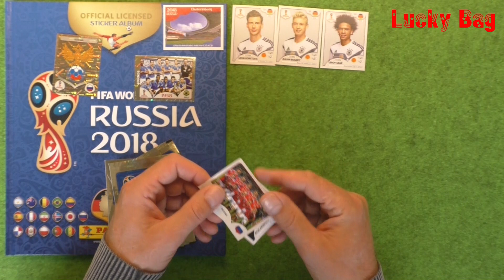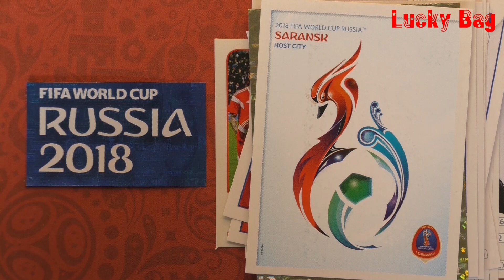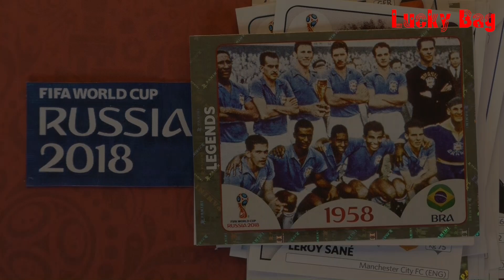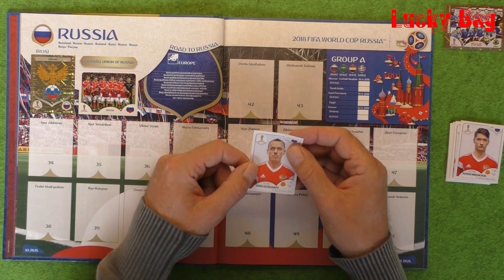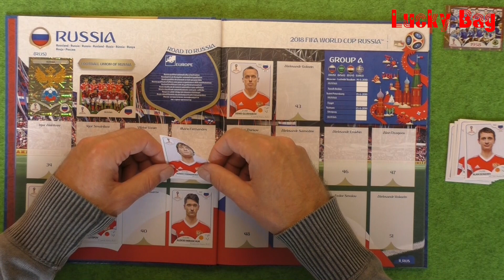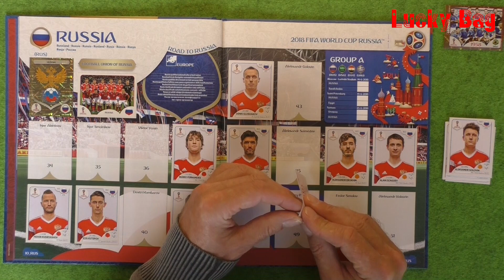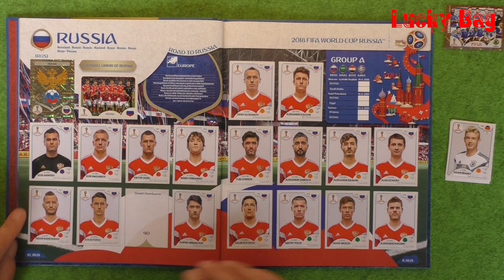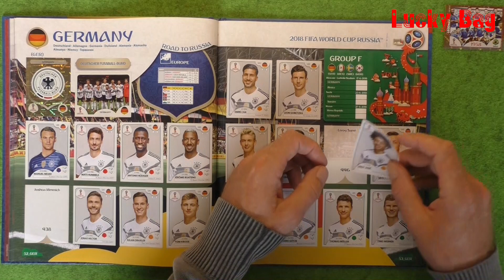Panini Sticker Fifa World Cup Russia 2018 Hardcoveralbum new stickers Paninialbum Luckybag Fifa WC ´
Panini Sticker Fifa World Cup Russia 2018 Hardcoveralbum
Alle Mannschaften werden gezeigt und eingeklebt.

Ein neues Hardcover Panini Sticker Album wird in dieses Serie komplett beklebt.
Angefangen wurde im ersten Video mit dem " Starterset " , in dem fast die komplette deutsche Mannschaft vorhanden war.
Diesmal wird das Team aus Russland gezeigt
Bei jeden weiteren Video dieser Serie werden immer 5 Stickertüten geöffnet und eine Mannschaft gezeigt und eingeklebt.
Im Video Nr. 3 ist dann die Mannschaft aus Saudi Arabien dran, letze Mannschaft ist Japan aus der Gruppe H.

Die Stickertüten die für diese "Video-Serie" der Weltmeisterschaft 2018 in Russland gezeigt werden, gibt es nicht im Handel zu kaufen. nein, nein. und nochmal nein.
Diese "Special-pakets" werden in der Werkstatt bei LuckyBag produziert und sind nur für meine Videos gedacht, um mal eine ganze Mannschaft auszupacken und zu zeigen.